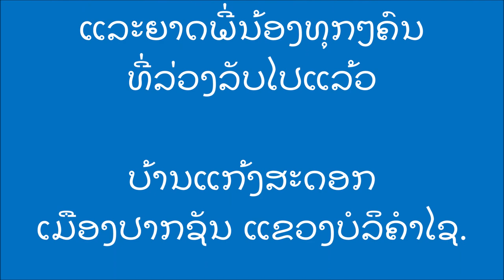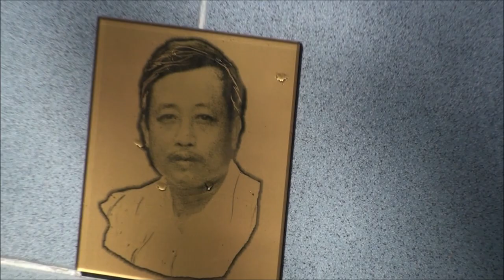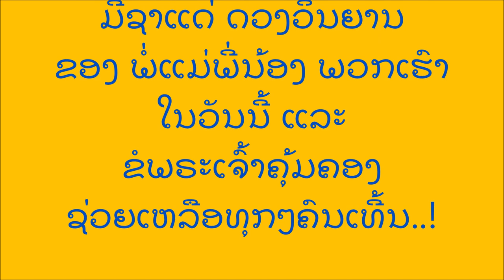Mass for Anna Ath by Bishop Khamsé Vithavong at Kengsadok on Dec. 2010 Cam-ມີຊາ: ໃຫ້ແມ່ ອານນາ ອອ໊ດ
ງານບຸນຂໍມີຊາ ອຸທິດແກ່ ດວງວິນຍານ ຂອງ: ອານນາ ອອ໊ດມຢໍອາກີມ ຈັນດີ, ອານນາ ອັດ ແລະ ຢວງບັບຕີສຕາ ສີວິໄລ ແລະຍາດພີ່ນ້ອງທຸກໆຄົນ ທີ່ບ້ານແກ້ງສະດອກ ເມືອງປາກຊັນ ແຂວງບໍລິຄຳໄຊ. ເມື່ອວັນທີ 18 ທັນວາ 2010. Messe à prier pour l'âme de: Mass to pray for the soul of: Anna Ôth, Joachim Chandy, John the Baptist Sivilay and all relatives and friends who passed away Ban Kengsadok Paksane Laos. Celebrated on December 18,  2010.